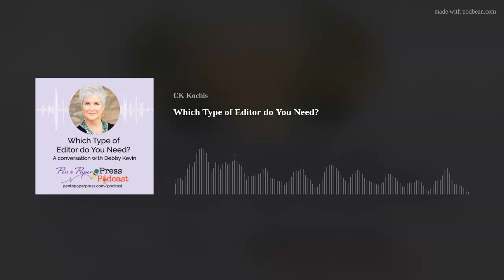Which Type of Editor do You Need?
When it comes time to edit your book, do you know what type of editor you need to hire? Deborah Kevin joins Cindy Kochis in the Pen to Paper Press Podcast studio for an educational, and entertaining, conversation about the vital roles editors have in showcasing the writer's excellence.